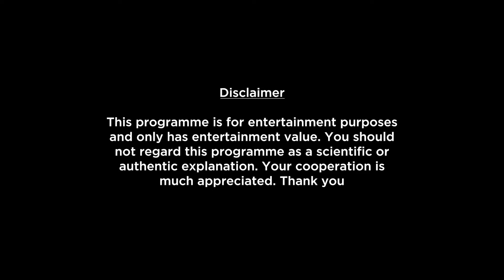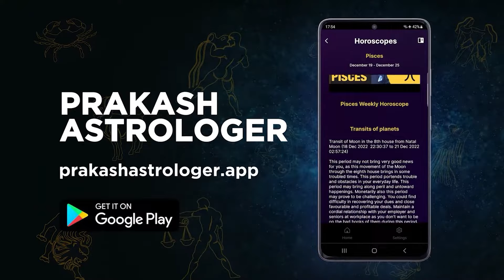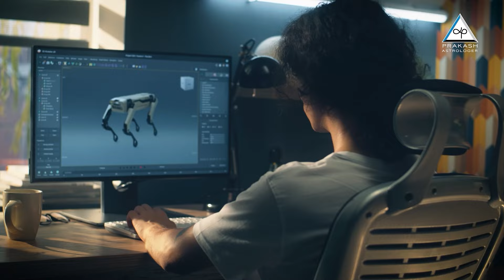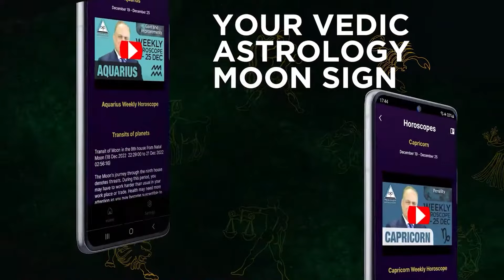Aries Monthly Horoscope Preview For November 2024 In Hindi | What To Expect This Month?